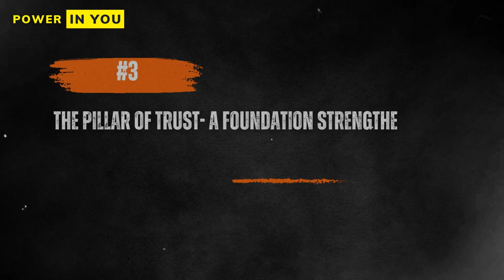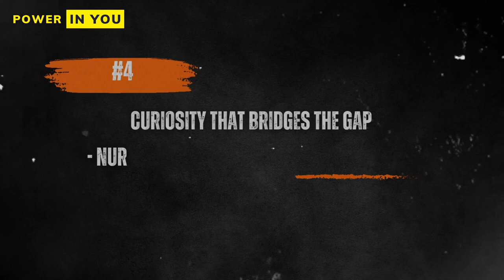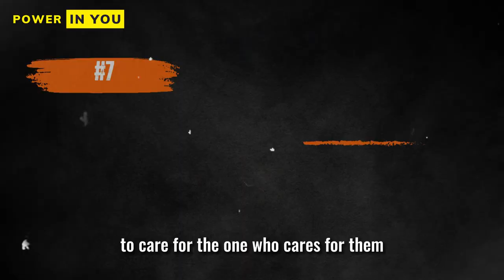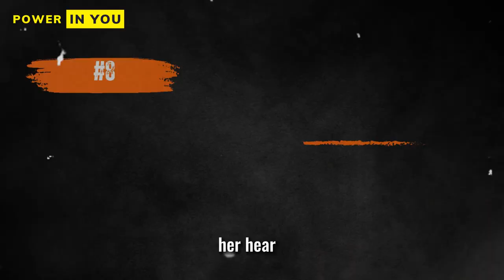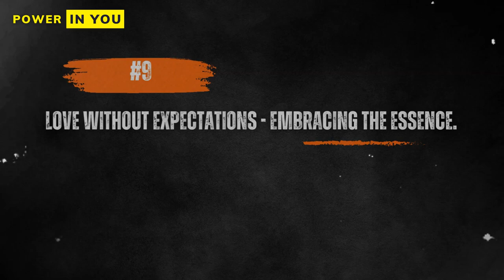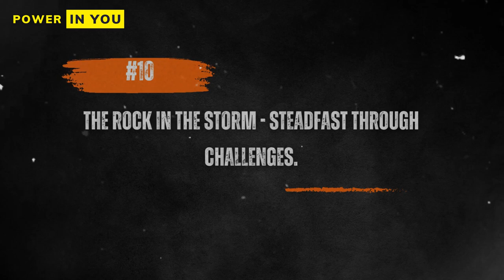Women Only Do These 10 Things With Sigma Males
In the realm of human connection, the enigmatic sigma male stands as a symbol of strength, independence, and self-reliance. As we delve into the intricate dynamics of his world, we uncover the depth of his relationships, particularly with those who hold a special place in his heart.